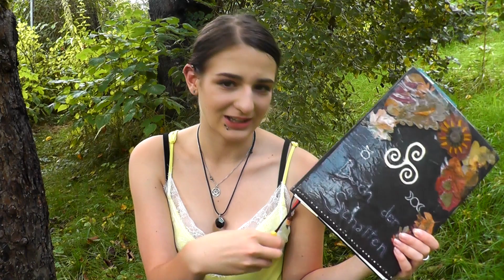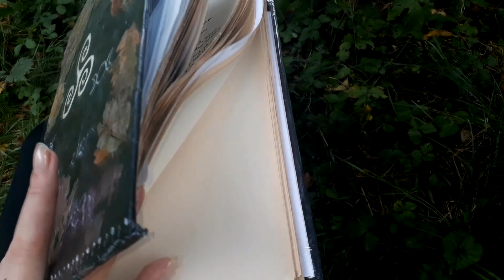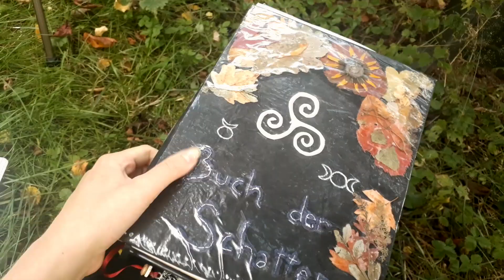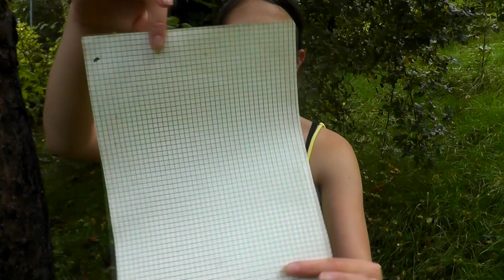In's Buch der Schatten schreiben: 4 einfach Tipps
★▬▬▬ Infobox lesen & informiert bleiben ▬▬▬ ★

►Mein Etsy Shop